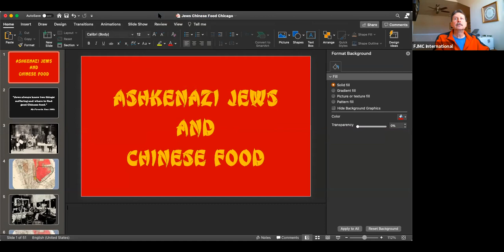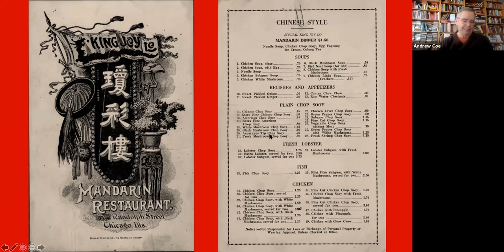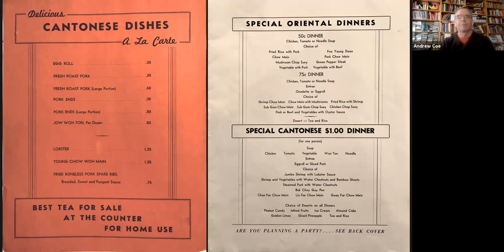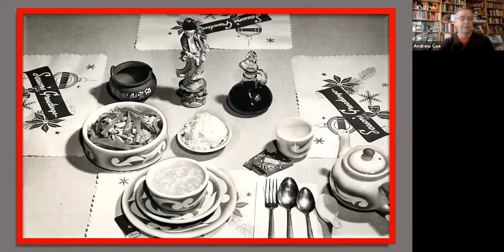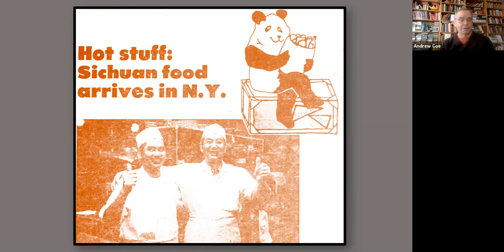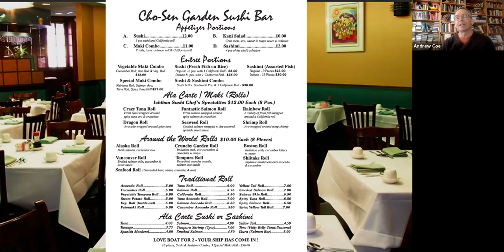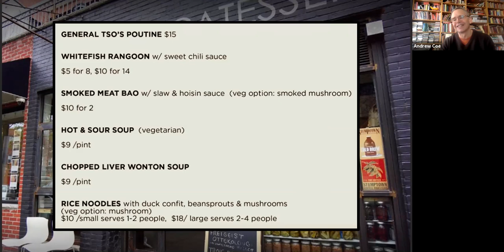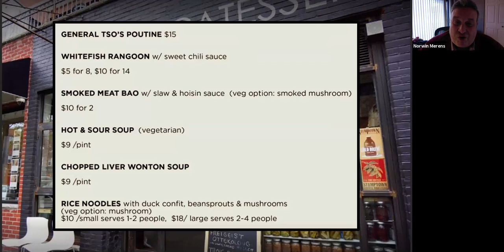FJMC Midwest Region Presents: Ashkenazi Jews & Chinese Food